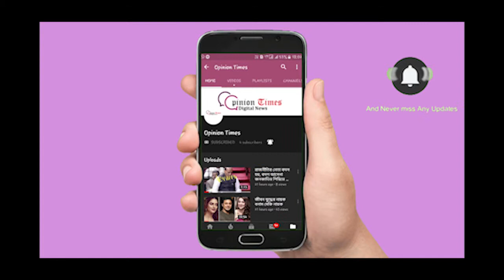শহর কলকাতায় ভোটের হাওয়া - ধর্মতলা